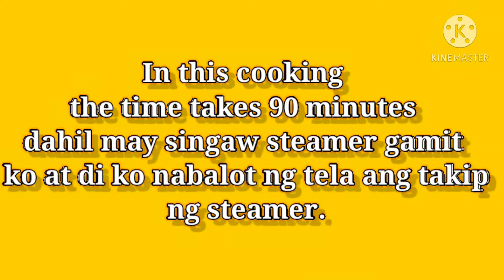MOIST BANANA CAKE/ NO OVEN/ NO BAKE/ by Magui Cabz Gonzaga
Ingredients:
3 pcs bananas
2 pcs eggs
1 cup white sugar
1/2 cup brown sugar
1 tsp baking soda
1/2 tsp salt
3/4 cup fresh milk
3/3 cup oil
1 1/2 cup AP flour

Procedure:
    Peel the banana, smash it, beat the eggs, add the white and brown sugar, add the smashed banana, the fresh milk, the oil, add the  strained  flour add baking soda and salt mix all together. In a baking pan rub the surface with oil
then put the mixture. Boil water on the pot then steam. Usually if your steamer is perfect it takes 50 minutes but in this cooking it takes 90 minutes.